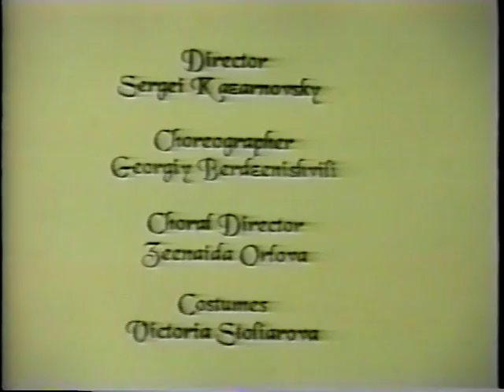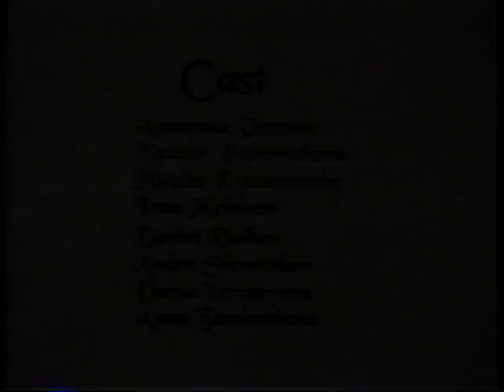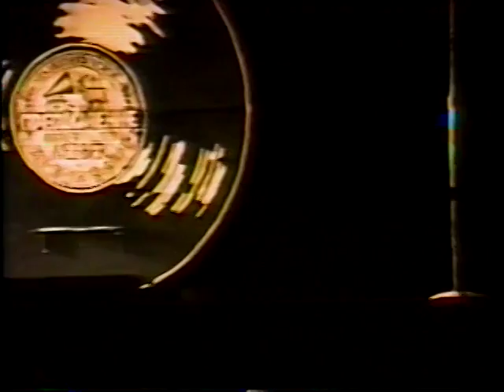Aniky Baniky Class Centre 1990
Moscow Children's Theatre perform in Darien, CT after a Russia/USA Theatre Exchange